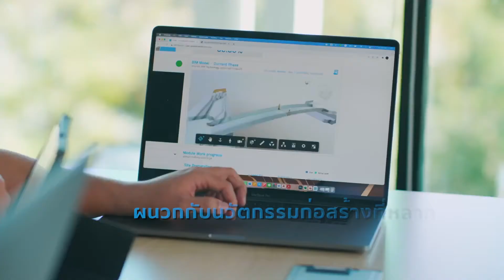นวัตกรรมสะพานคอนกรีตบาง CPAC Bridge Solution จาก CPAC Green Solution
บางแต่แกร่ง! CPAC Bridge Solution สะพานคอนกรีตบาง แห่งแรกของประเทศไทยและอาเซียน

คานสะพานบางช่วงบางเพียง 30 เซนติเมตร และพื้นสะพานหนาเพียง 2.5 เซนติเมตร โดยไม่มีเสาค้ำกลางน้ำ

ได้รับรางวัลชนะเลิศ The ACI Excellence in Concrete Construction Awards 2022  สาขา Infrastructure จัดโดย American Concrete Institute (ACI)

สะพานคอนกรีตบางแห่งแรกนี้ ก่อสร้างด้วยนวัตกรรมสุดล้ำจาก CPAC Green Solution ด้วยเทคโนโลยีคอนกรีตสมรรถนะสูง มีความสามารถในการรับแรงสูง ทนทานต่อการใช้งานและทุกสภาพแวดล้อม และเทคโนโลยี UHPC (Ultra-high Performance Concrete) ช่วยลดการใช้ทรัพยากรในการก่อสร้าง เป็นมิตรกับสิ่งแวดล้อม